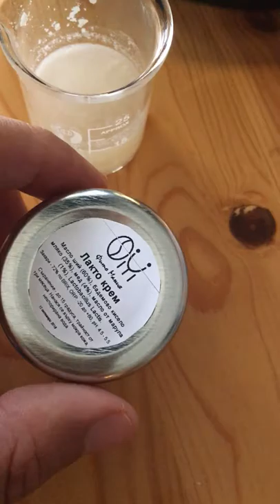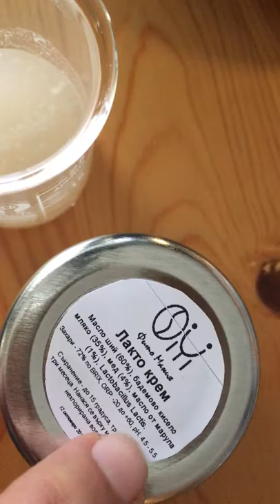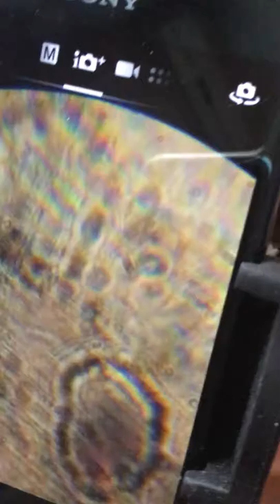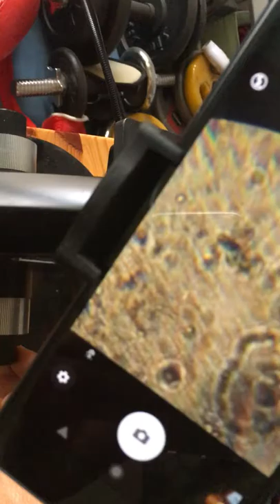Лакто крем 2: ший, бадемово кисело мляко, лактобацилус лактис, мед и марула